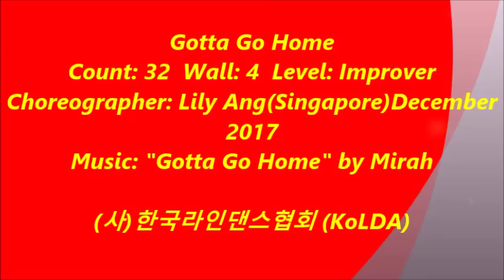Gotta Go Home-"D,S" Line Dance( Dance& Walk Through)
Choreographer: Lily Ang (Singapore) December 2017